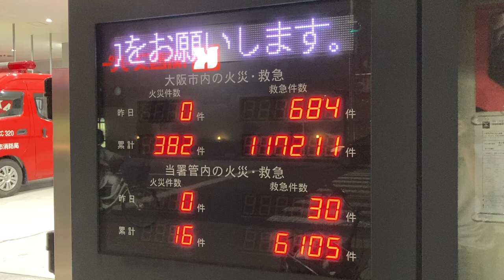大阪市 城東消防署の表示板 LED電光掲示板